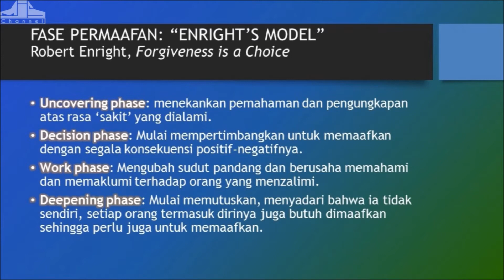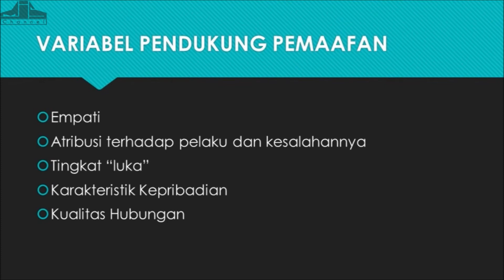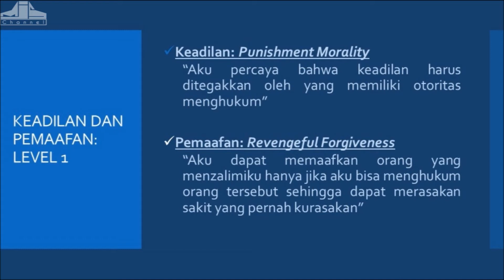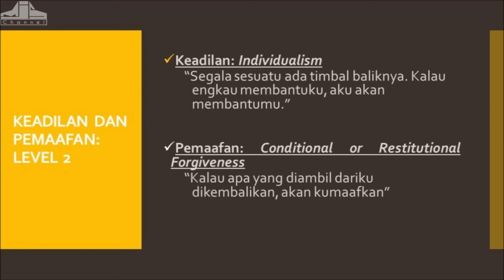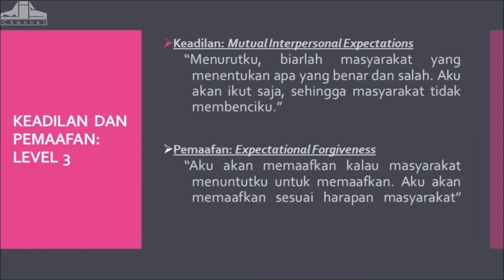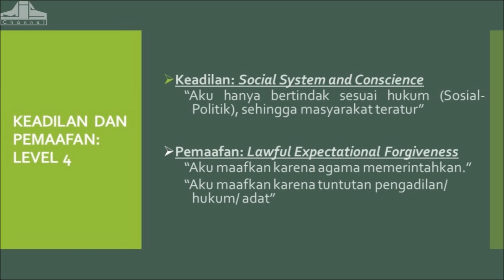Ngaji Filsafat 158 : Pemaafan (Forgiveness) #3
Ngaji Filsafat Pemaafan (Forgiveness)
Edisi ke 158
26 Juli 2017

NGAJI FILSAFAT